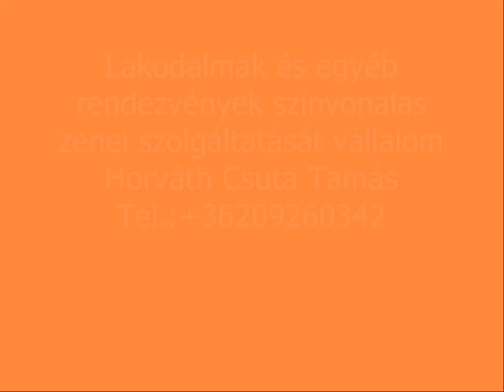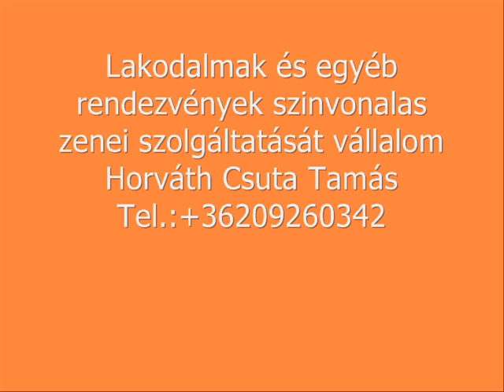Horváth Csuta Tamás Fáj a szivem.wmv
Horváth Csuta Tamás Fáj a szívem
Lakodalmak és egyéb rendezvények színvonalas zenei szolgáltatását vállalom